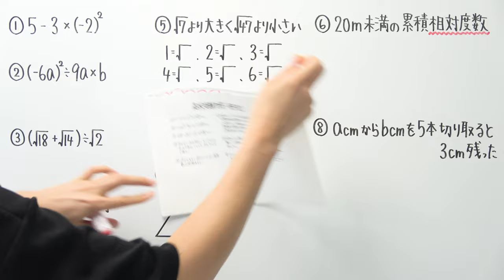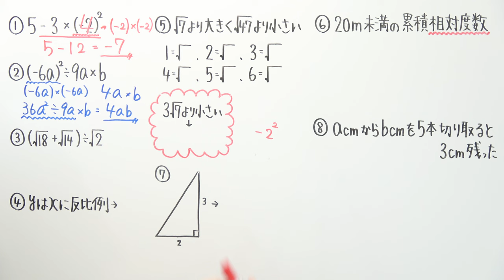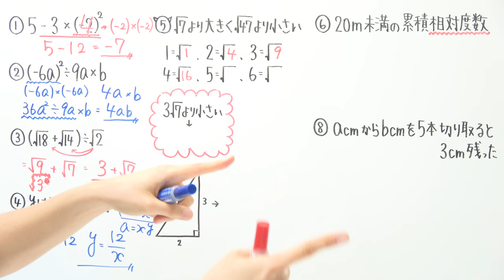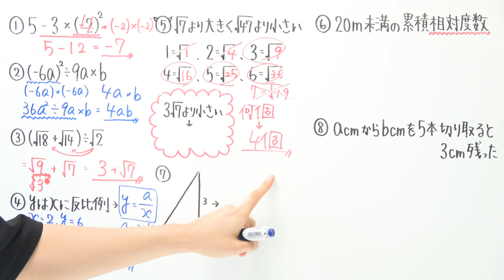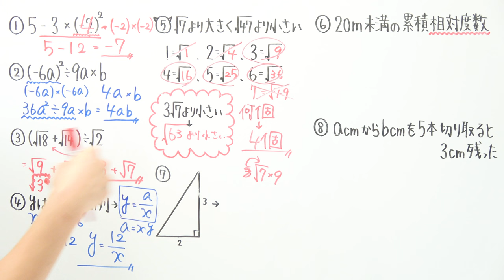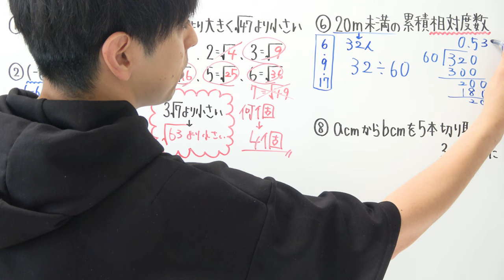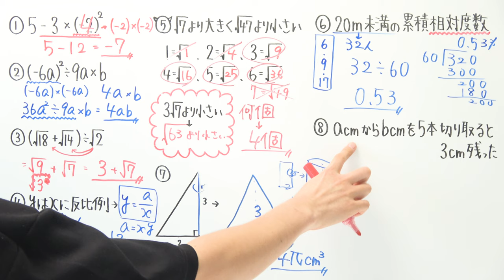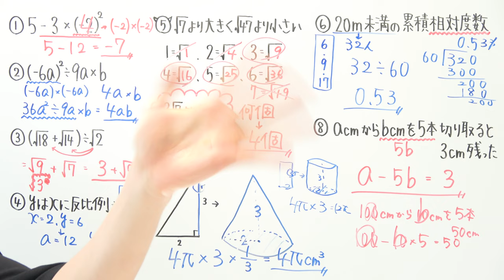【受験対策動画/数学】死守-102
‹復習に使ってください›

‹受験対策動画シリーズ›

2021年より中学校の教科書改定があり、学習する学年が

19:55~20:00　コメント読みながら準備
20:00~20:50　自学タイム(コメントは読みません)
20:50~21:00　コメント読みながらまったり
21:00くらいに解散

●使用音源